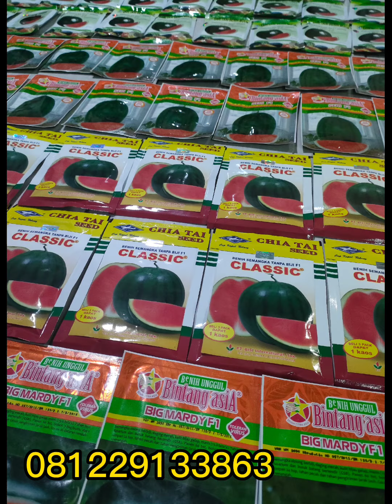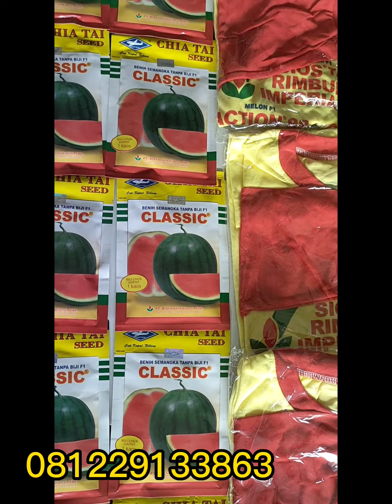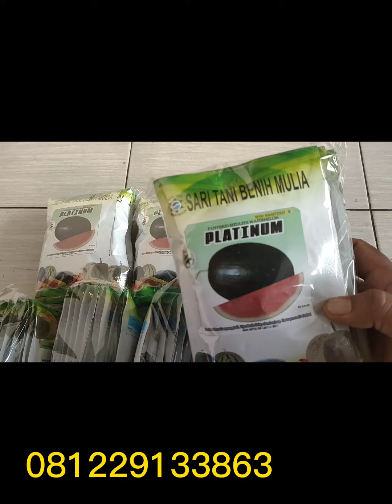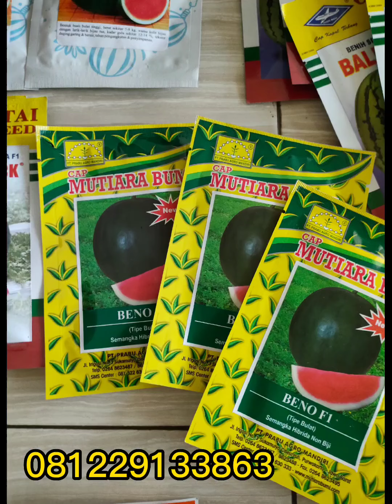benih benih bibit semangka non biji panen non biji semangka